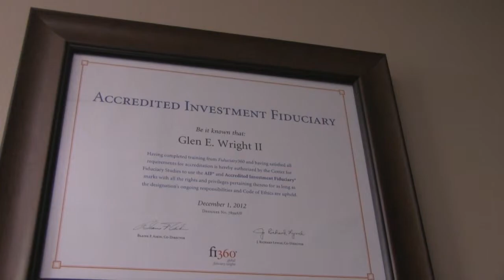Glen Wright Worth Financial CEO on Protecting Your Future (Full Video)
Glen Wright Worth Financial CEO discusses identity theft protection and shares his own personal story. (Full Story)